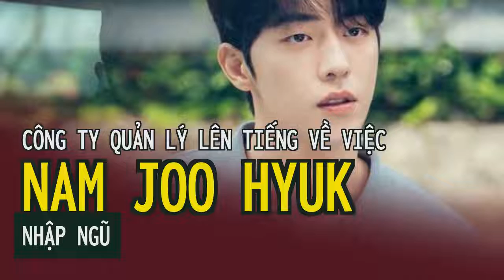Công ty quản lý lên tiếng về việc Nam Joo Hyuk nhập ngũ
Sinh năm 1994, ngôi sao bộ phim "25, 21" Nam Joo Hyuk sẽ nhập ngũ trong năm nay.Ngày 17/10, Sports Chosun đưa tin nam tài tử Nam Joo Hyuk sẽ nhập ngũ vào tháng 12. Ngôi sao bộ phim "25, 21" hiện đang sắp xếp các lịch trình quảng cáo, quay phim để chuẩn bị nhập ngũ. Anh dự định sẽ nhập ngũ với tư cách là một người linh tại ngũ.
Nam Joo Hyuk Lee Sung Kyung hẹn hò Nam Joo Hyuk Twenty Five # Twenty One (2022) sao nhập ngũ